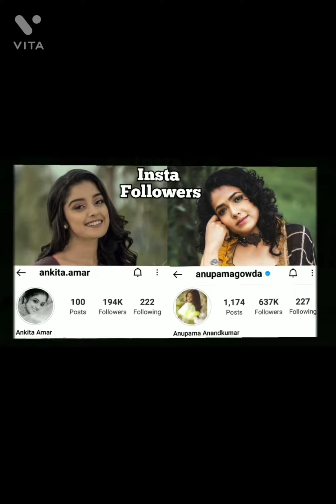January 2, 2022